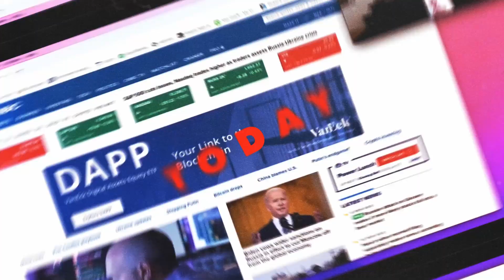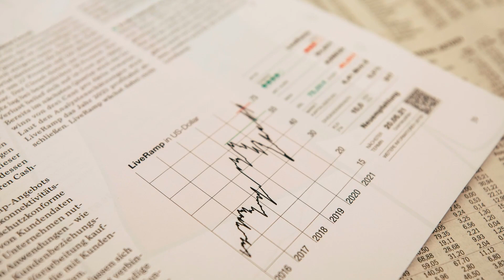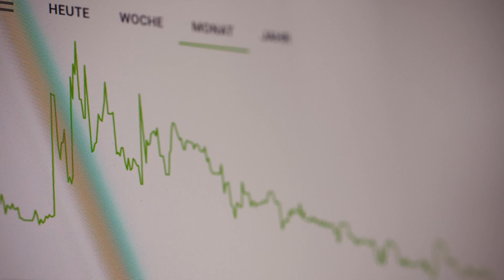Solution...MYGAs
To learn more about retirement planning, go to iwanttoretirewell.com